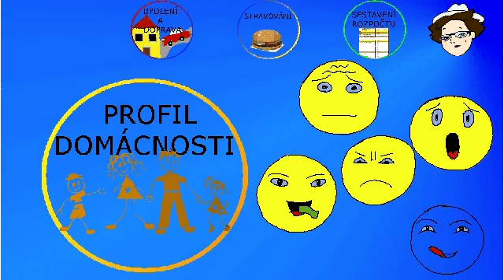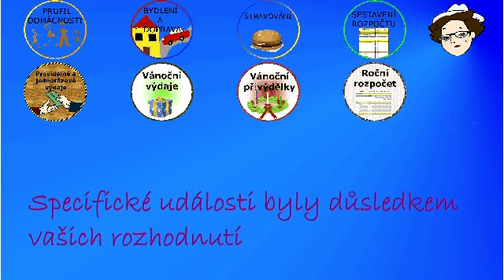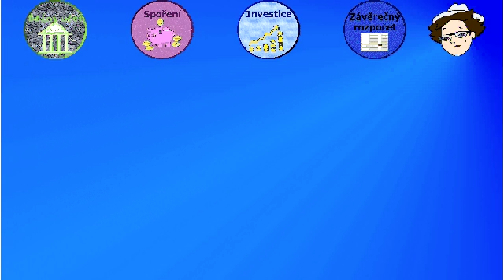Rozpočti si to! 3. kolo - úvod